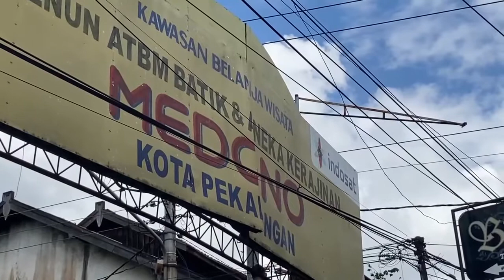RESPONS CEPAT LAPORAN WARGA, SATPOL P3KP TERTIBKAN REKLAME